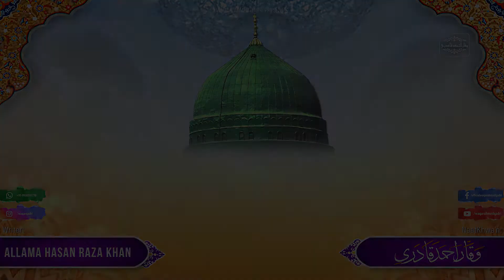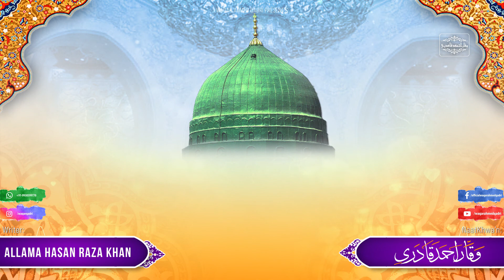New Milad Naat 2020 | Kya Muzda e Jaa'nBaksh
Kalam: Kya Muzda e Jaa'nBaksh
Reciter: Waqar Ahmed Qadri
Writer: ShahenShaah e Sukhan, Ustad e Zaman, Allama Hasan Raza Khan Alaihirehma
R&R: Waqar Ahmed Qadri

Lyrics:
Kya Muzda e Jaa'nBaksh Sunayega Qalam Aaj
Kagaz Pe Jo Sau Naaz Se Rakhta Hai Qadam

Aamad Hai Ke Kis BadShaah e Arsh Maka'n Ki
Aate Hai Falak Se Jo Haseenan e Iram Aaj

Nazrane Me Sar Dene Ko Hazir Hai Zamana
Is Bazm Me Kis Shaah Ke Aate Hai Qadam Aaj

Kis Gul Ki Hai Aamad Ke Khaza Deeda Chaman Me
Aata Nazar Naqsha e Gulzar e Iram Aaj

Butt Khano Me Wo Kehr Ka Kohram Pada Hai
Mil Mil Ke Gale Rote Hai Kuffar o Sanam Aaj

Badal Se Jo Rehmat Ke Sar o Shaam Ghire Hai
Barsega Magar Subho Ko Baraan e Karam Aaj

Khulta Nahi Kis Jaan e Maseeha Ki Hai Aamad
Butt Bolte Hai Qaalib e BeJaa'n Me Hai Dam Aaj

Kaabe Ka Hai Nagma Ke Hua Los Se Mai Paak
Butt Nikle Ke Aaye Mere Malik Ke Qadam Aaj

Zahir Hai Ke Sultan e Do Aalam Ki Hai Aamad
Kaabe Pe Hua Nasb Jo Ye Sabz Aalam Aaj

Haa Mufliso Khush Ho Ke Mila Daman e Daulat
Tardamo Muzda Wo Utha Abr e Karam Aaj

Taazim Ko Uthey Hai Malaq Tum Bhi Khade Ho
Paida Hue Sultaan e Aram Shahe Ajam Aaj

Qul Naar e Jahannam Se Hasan Amn o Amaa'n Ho
Us Malik e Firdaus Pe Sadqey Ho Jo Hum Aaj

Amazon Prime Music